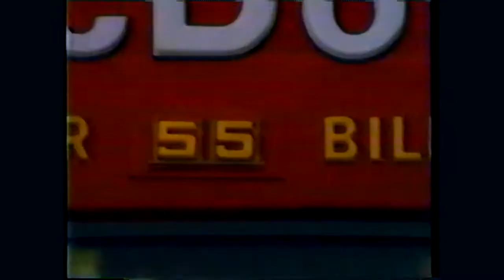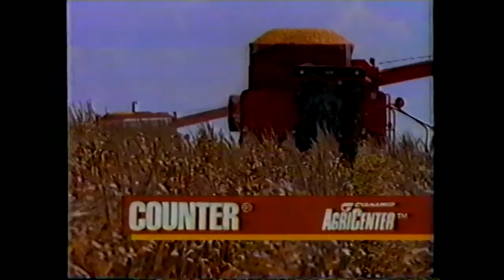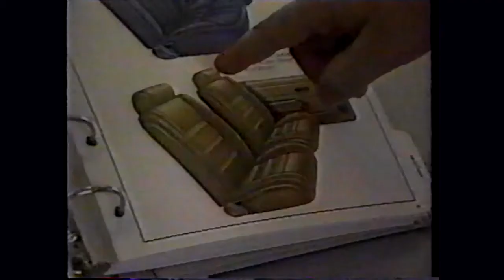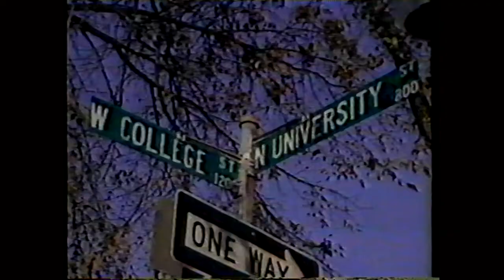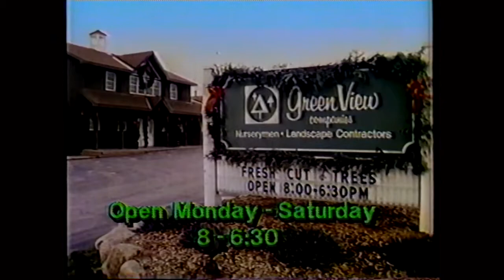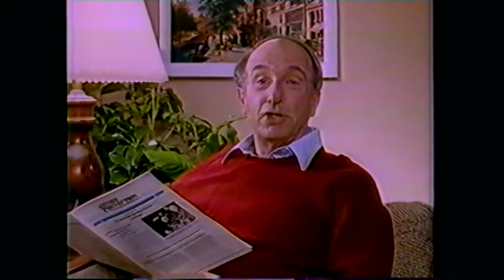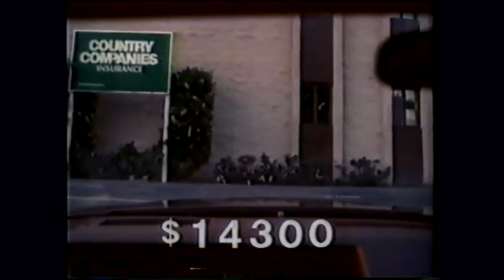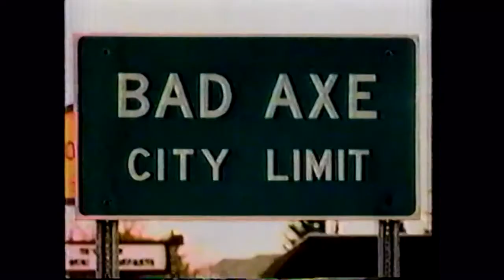1987 - Bradley Braves @ Northern Illinois Huskies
1987-88 Bradley Braves visit the Northern Illinois Huskies in game 3 of the regular season at the Rockford Metro Center in Rockford, Illinois.
For more content that is less edited, visit my Rumble channel TommyWink.